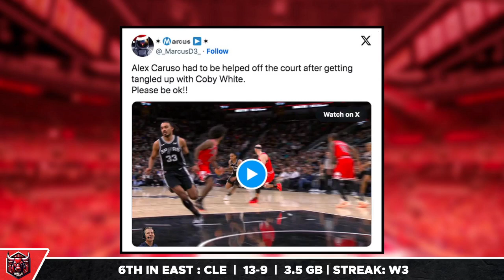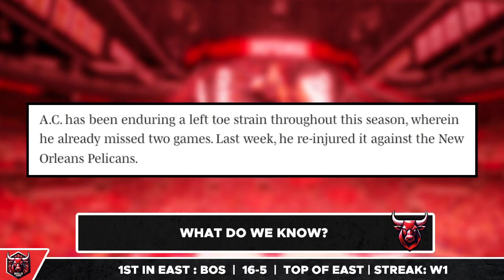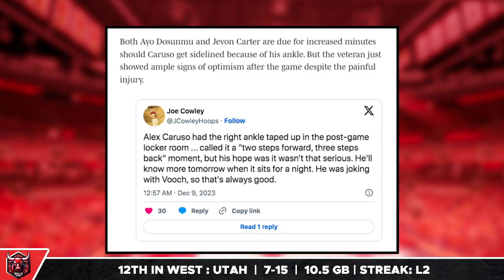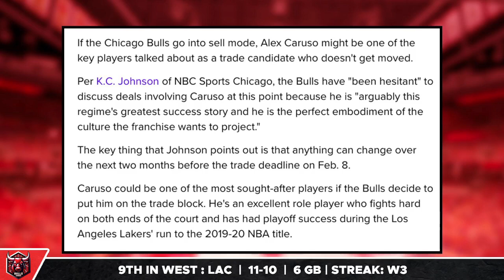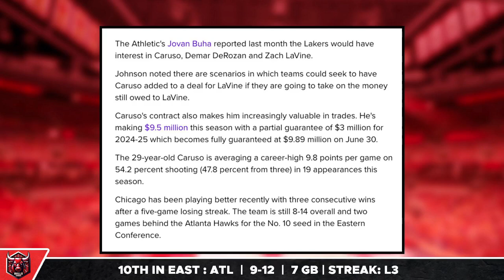MASSIVE Alex Caruso Update - Bulls Guard INJURED - Trade Coming? | Chicago Bulls News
In this video your host, Joey Mercer, talks about the recent Alex Caruso INJURY and how HUGELY this will affect the team depending on how long he's out of the rotation.

0:00 Bulls News
1:04 Caruso out again
4:59 What do we know?

Bulls Digest is a channel that breaks down all of the latest news, reports and rumours on the Chicago Bulls. This includes coverage on players such as DeMar DeRozan, Zach Lavine, Alex Caruso, Lonzo Ball, Nikola Vucevic, Patrick Williams and everyone on the Bulls Roster!